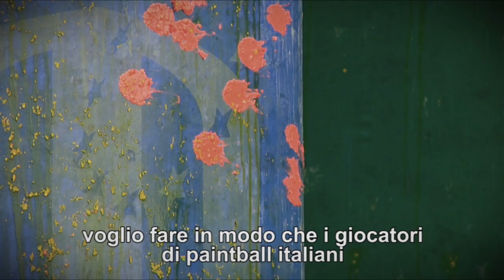Bear D'Egidio in Italy for Italian Idols Paintball Team - Interview 2013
Padova Paintball Pro School 2013

Video by Damiano Sandei
Editing by Martina Acazi
Thanks to Italian Idols - Paintball Team